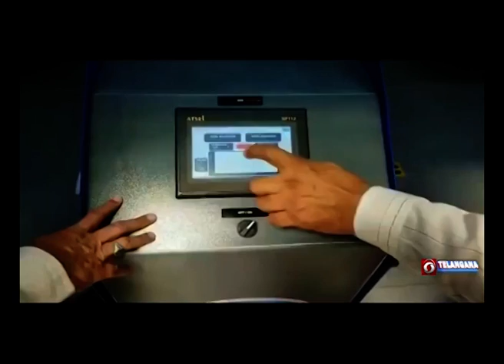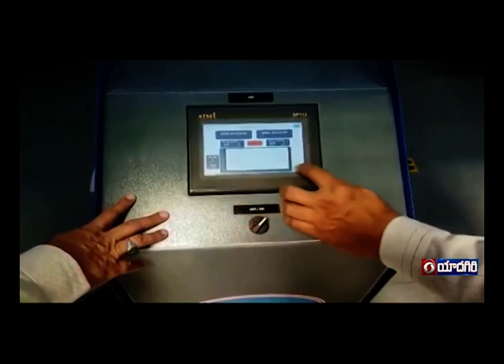Metro Sanitation - Hyderabad, 🟥 DD News Telangana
హైదరాబాద్ మెట్రోలో రైలు ప్రయాణం మరింత సురక్షితంగా మారింది. కొవిడ్ నుంచి పూర్తి రక్షణ కల్పించేలా కోచ్ లను ఎప్పటికప్పుడు క్రిమిసంహారకం చేసేందుకు ఓజోన్ ఆధారిత శానిటైజేషన్ ప్రక్రియను ఎల్&టీ మెట్రో చేపట్టింది. దేశంలోని దీనిని పరిచయం చేసిన మొట్టమొదటి మెట్రోగా హైదరబాద్ మెట్రో రైలు నిలిచింది. దీనిపై దూరదర్శన్ యాదగిరిలో ప్రత్యేక కథనం
.మరిన్ని వివరాలు.
HYD – Metro Sanitization – Voice            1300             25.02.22
ఫుడ్ ప్రాసెసింగ్ ప్రాంగణాల్లో క్రిమిసంహారం చేసేందుకు విరివిగా ఓజోన్ వినియోగిస్తుంటారు. మిగతా ప్రాంతాల్లో సాదారణంగా నీటి ఆధారిత శానిటైజేషన్ ఉపయోగిస్తారు. హైదరాబాద్ మెట్రోలోనూ ఓజోన్ ఆధారిత శానిటైజేషన్ ప్రవేశపెట్టేందుకు కొద్ది నెలలుగా కసరత్తు జరుగుతోంది. .పాజ్.
ఈ ప్రక్రియ కొరోనా వైరస్ ను 99శాతం అంతం చేస్తున్నట్టు నిర్ధారణ ఆయిందని ఎల్&టీ హైదరబాద్ మెట్రో  ఎండీ కేవీబీ రెడ్డి తెలిపారు. దీంతో మెట్రో రైలు కోచ్ లన్నింటిని ఇప్పుడు ఓజో కేర్ యంత్రాల సాయంతో క్రిమిసంహారం చేస్తున్నట్లు చెప్పారు.
.పాజ్.. బైట్..(కేవీబీ రెడ్డి, ఎల్&టీ హైదరబాద్ మెట్రో ఎండీ)
హైదరాబాద్ మెట్రోలో మూడు కోచ్ లు ఉంటాయి. మెట్రో రైల్ డిపోకు చేరుకోగానే ఒకో కోచ్లో ఒక్కో ఓజోన్ కేర్ యంత్రాన్ని ఉంచుతారు. శానిటైజేషన్ ప్రోటోకాల్ ప్రకారం పది నిమిషాలపాటు క్రిమిసంహారం చేస్తారు. వైరస్ లు బ్యాక్టీరియా, సూక్ష్మజీవుల వంటి 650 రకాలను ఇది నాశనం చేస్తుందని, కోచ్ లోని గాలిని సైతం శ్రుభం చేస్తుందని ఎల్&టీ హైదరబాద్ మెట్రో సీఓఓ సుధీర్ చిప్లుకర్ చెప్పారు.      ...పాజ్.. బైట్...
కోవిడ్ మహమ్మారి నేపథ్యంలో తాము సురక్షితమైన ప్రయాణాన్ని అందించగలమనే నమ్మకాన్ని ప్రయాణికులకు హైదరాబాద్ మెట్రో రైలు అందించనుంది.
...బ్యూరో రిపోర్ట్, దూరదర్శన్ న్యూస్...
010-HYD – Metro Sanitization – Intro            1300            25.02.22